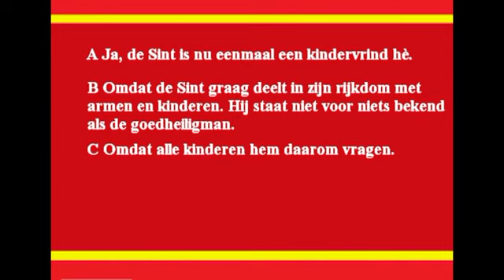vraag 3 sinterklaas movie